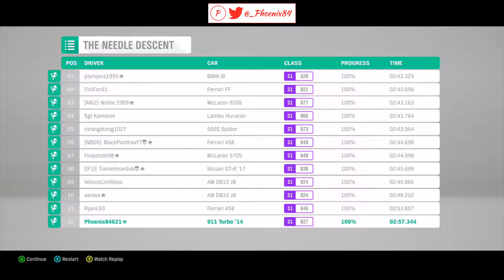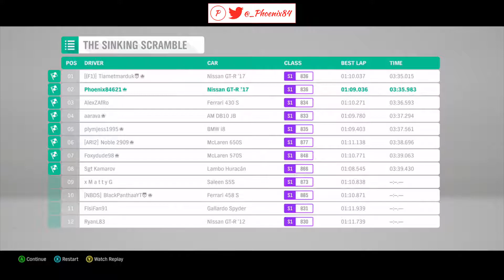ARRIVAL ON FORTUNE ISLAND | Forza Horizon 4 Part 9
In this episode, I arrive on Fortune Island. Can I find treasure, and adapt the rugged terrain?

XBox Gamer Tag - Phoenix84621